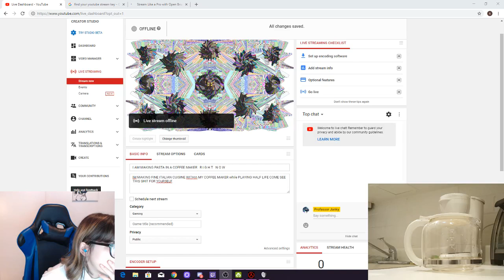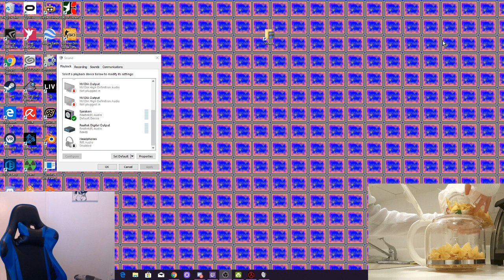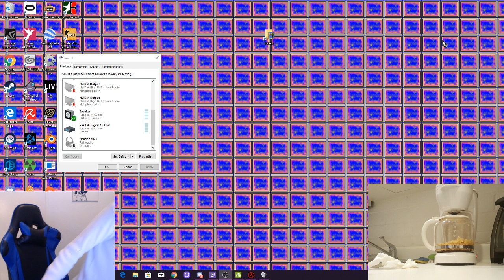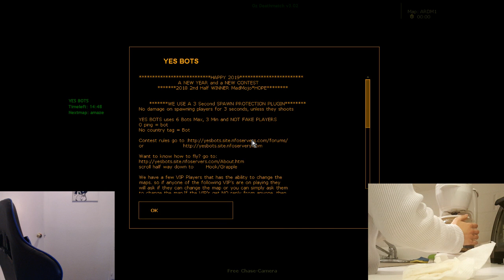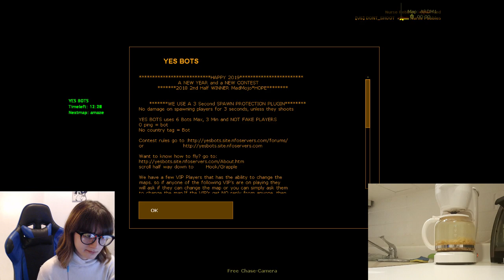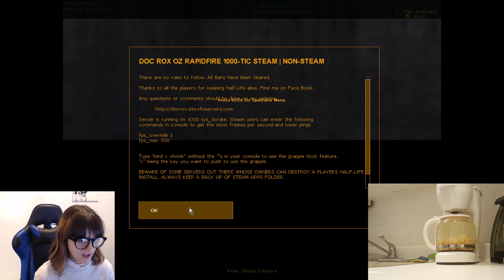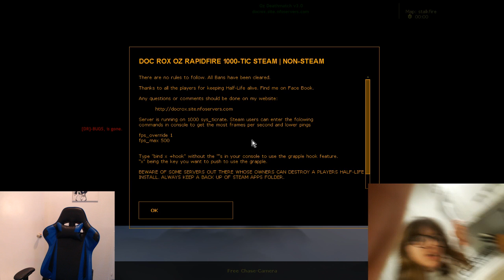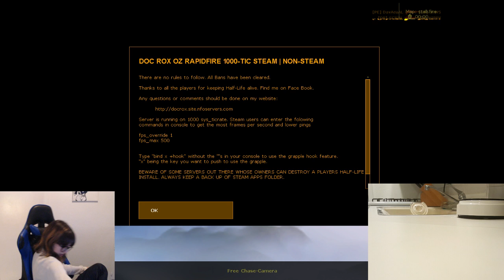I AM MAKING PASTA IN A COFFEE MAKER R I G H T N O W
IM MAKING FINE ITALIAN CUISINE WITHIn MY COFFEE MAKER while PLAYING HALF LIFE COME SEE THIS SHIT FOR YOuRSELF